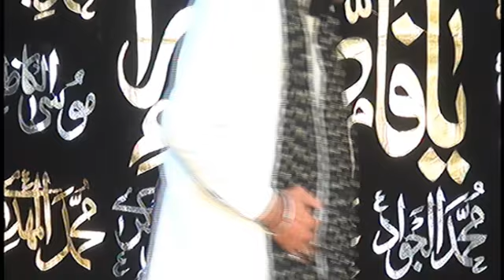Allama Askari Muqaddasi Majlis 13 Oct 2024 II